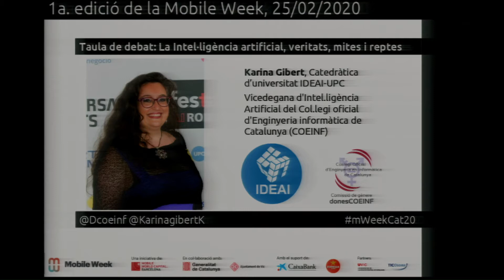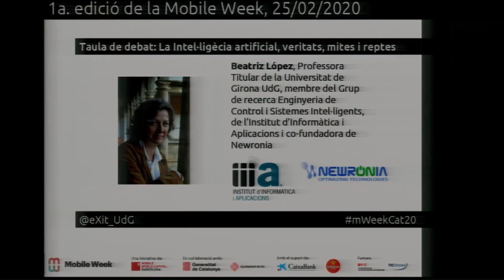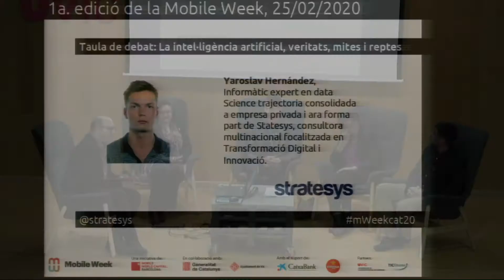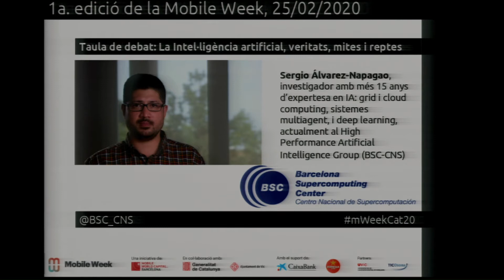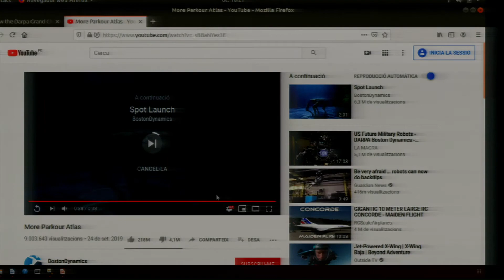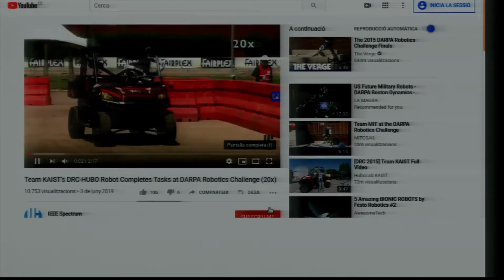Mobile Week: Intel.ligència Artificial (UVic-UCC)